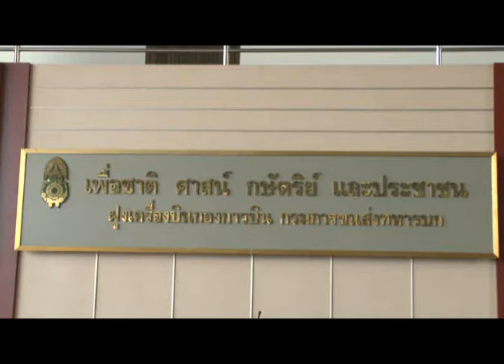พล.อ.ประยุทธ์ จันทร์โอชา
พล.อ.ประยุทธ์ จันทร์โอชา ก่อนเดินทางไปร่วมงานวันสถาปนา พล.ร.7 จ.เชียงใหม่ ให้สัมภาษณ์ แจงเรื่องภาคใต้ และสถานการณ์ความขัดแย้งทางการเมืองพร้อมแนะให้สื่อเสนอข่าวอย่างเป็นกลาง ที่ ฝูงเครื่องบินกองการบิน กรรมการขนส่งทหารบก ดอนเมือง / Photographer ปราโมทย์ พุทไธสง (Pramote Putthaisong)